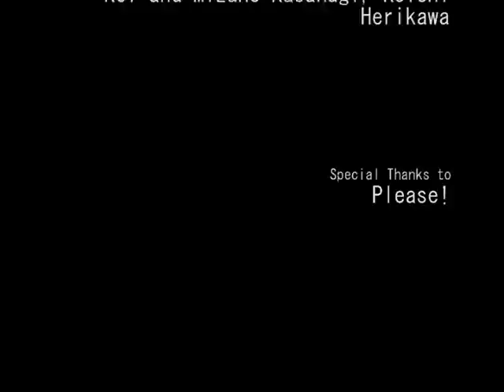Absense - Onegai Sensei - Show Me Love - t.A.t.U. Spec. Ed.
I wasn't happy with the previous version of this video, and so I've editted it to correct some of the anti-climactic effect.  And so, this is the new edit, Special Edition of Absense, with music by t.A.t.U., "Show Me Love" special Extended Version specifically created for this video!  Watch Now!  This is your Priority One!